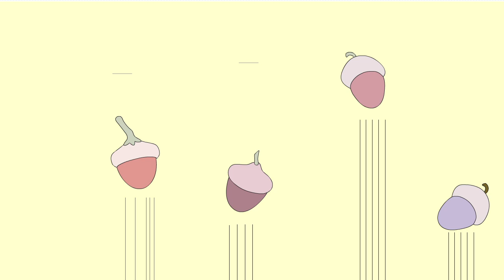It's Acorns Comparing Heights